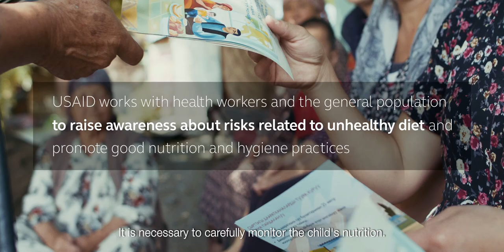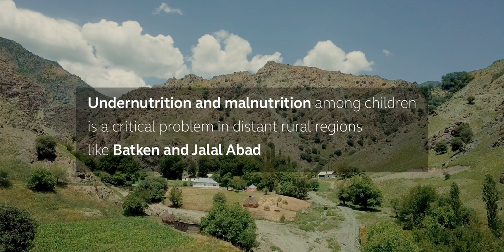Advancing Nutrition: The Fight for Health of Children and Mothers in South Kyrgyzstan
👋 We invite you on a trip with our activist Zhumakan.

🍎 With the help of activists like Zhumakan USAID's Advancing Nutrition project is promoting healthy diet practices among thousands of Kyrgyzstanis.

👩‍🍼 They teach their fellow villagers about exclusive breastfeeding , dietary diversity and hygiene.

🧠💪 Healthy diet has a direct impact on the health of young children and their mothers.